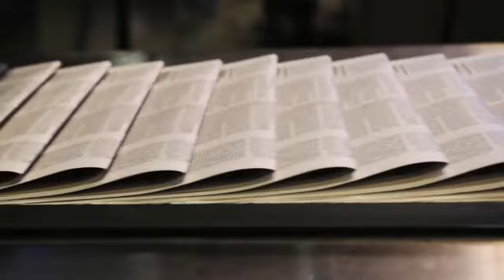Selling the OC Alex hall and Tyler: All About Relationship Status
Alex Hall and Tyler Stanaland, the co-stars of the reality TV show Selling the OC, are no longer on the same team. They have not been on speaking terms since the show premiered in 2022, when they were still married to Brittany Snow. Both have denied cheating accusations. By the time season two debuted in September 2023, Tyler had finalized his divorce from the Pitch Perfect star, fueling relationship speculation with Alex. The pair shared a steamy kiss during the season two finale. However, their romance never took off.

Alex recently told E! that re-watching season three brought back emotions and frustration, but also acknowledged the inconsistencies and revelations that happened after they stopped filming season three. She admitted that she was afraid of Tyler's revelations but also wanted a man to take the lead. Tyler announced his exit from The Oppenheimer Group in October and denied cheating rumors once again after his ex-wife addressed their divorce on Call Her Daddy. He stated that relationships are complex even without public attention and speculation, and he plans to honor that commitment.

Tyler also clarified that he was never unfaithful in his marriage and that the accusations of infidelity couldn't be further from the truth. He concluded with a message about Brittany, who he had wed in March 2020, wishing her "nothing but the best."